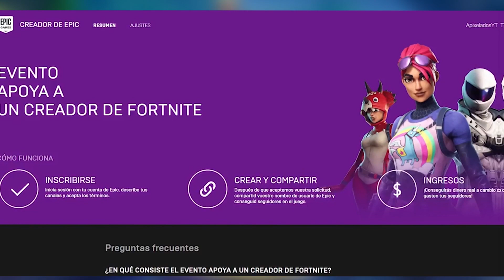TORNEO TROLL **BASE INDESTRUCTIBLE VS QUADTACLISMO** | APIXELADOS FORTNITE BATTLE ROYALE MINIJUEGO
Os traigo un mini juego en fortnite battle royale, este torneo troll de base indestructible vs quadtaclismo es muy troll. ¿Que base sobrevivirá?